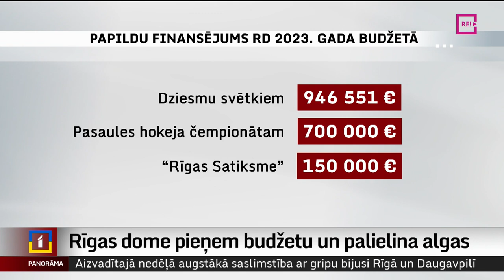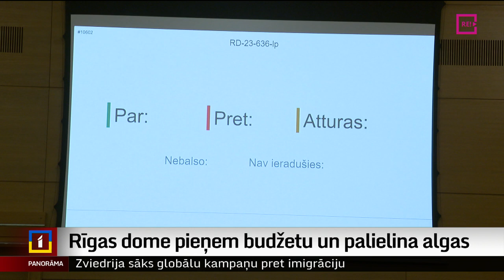Rīgas dome pieņem budžetu un palielina algas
Rīgas dome šodien apstiprināja galvaspilsētas šā gada budžetu. Tas gan tiek saukts par tehnisko budžetu, jo Saeima vēl nav pieņēmusi jauno valsts  budžetu un attiecīgi pašvaldības savos plānos vēl nevar ierēķināt tām prognozēto iedzīvotāju ienākuma nodokļa daļu. Tādēļ šodien apstiprinātajā budžetā papildu finansējums paredzēts vien dažām neatliekamām politiskajām  prioritātēm. Tiesa, domes priekšsēdētāja, deputātu un pašvaldības darbinieku atalgojuma palielināšanai budžetā vieta gan atradusies. Turpina kolēģis Ģirts Zvirbulis.